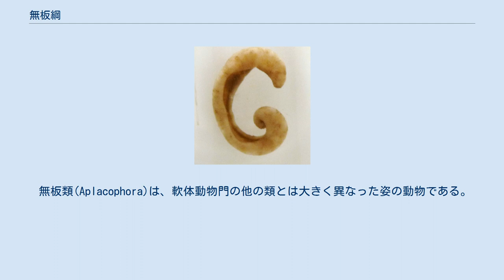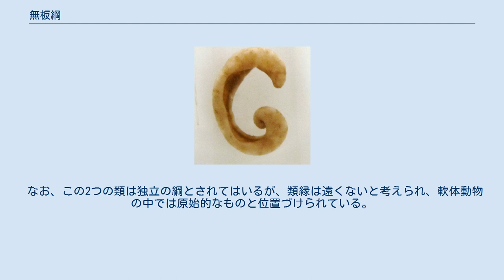無板綱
無板類（むばんるい）は、軟体動物に含まれる1群で、殻を持たず、細長い形をしている。
現在では分割されることが多いので、簡単に総説する。
なお、分類群の名称としては無板綱であるが、溝腹綱もよく使われた。
しかし、後述のようにより狭義の使い方でも同じ名称を使うため、この項では無板綱の名を用いる。
 無板類(Aplacophora)は、軟体動物門の他の類とは大きく異なった姿の動物である。
全体は細長い円柱状で、殻を一切持たない。
その表面は骨片を含んだクチクラで覆われ、あるいは刺などで覆われた丈夫なものである。
先端に口が開き、後端に総排出口があってここに鰓を持つ。
足などのはっきりした運動器官を持たず、また触角や眼など、目だった感覚器も持たない。
溝腹類の名は、この類の代表と考えられたサンゴノヒモ類では腹面に長い溝（腹溝）があるためである。
これは運動に補助的な役割を持つらしい。
しかしケハダウミヒモ類にはこれがない。
 内部では、消化管は口から肛門までほぼ真っすぐに伸びる。
神経系は口付近に比較的はっきりした脳があり、そこから後方へ側神経索と足神経索という2対の神経索が伸びる。
これらの間には所々で横の連絡があって、その全体はややハシゴ型をなす。
 多くは海底からドレッジなどで採集されるのみであり、詳しい観察が少ない。
サンゴノヒモ類はサンゴなどに絡み付いて採集されるものについてはそれを餌にすると推定される。
間隙性の種も知られる。
ケハダウミヒモ類は柔らかい泥底に潜っていると考えられるものの、何を食べているのかも分かっていない。
 これに含まれた群としては以下の2つがある。
 このうち前者が種類も多く、この類を代表する形となっていた分類群の名としても溝腹類(Solenastres)を使うことも多かった。
ただし、最初に発見されたものは後者に属するものであった。
これらは当初はホシムシ類の一つとされたり、蠕虫として扱われることが多かったが、18-19世紀に軟体動物の概念が定まり始めると、次第にそのひとつであることが確定され、特に多板綱とまとめて神経系の類似から双神経類という群を立てられるようになった。
しかし、研究の進歩によってこの綱の二目の違いが明確になり、現在ではそれぞれ独立綱として扱われることが多くなっている。
サンゴノヒモ目は溝腹綱(Solenogastres)、ケハダウミヒモ目は尾腔綱(Caudofoveata)となっているので、詳細は各項目を参照されたい。
 なお、この2つの類は独立の綱とされてはいるが、類縁は遠くないと考えられ、軟体動物の中では原始的なものと位置づけられている。
一説には、多板類から退行的に進化したのではないかという。